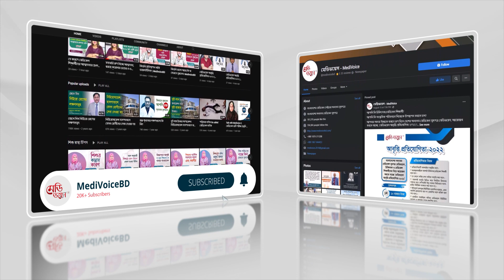বিএসএমএমইউর অ্যালামনাই অ্যাসোসিয়েশনের প্রথম রিইউনিয়ন ২৮ নভেম্বর | অধ্যাপক ডা. শাহীন আখতার | BSMMU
বঙ্গবন্ধু শেখ মুজিব মেডিকেল বিশ্ববিদ্যালয় (বিএসএমএমইউ) অ্যালামনাই অ্যাসোসিয়েশনের প্রথম রিইউনিয়ন আগামী ২৮ নভেম্বর আগারগাঁয়ের বঙ্গবন্ধু আন্তর্জাতিক সম্মেলন কেন্দ্রে অনুষ্ঠিত হবে।

আজ রোববার (৫ নভেম্বর) বিএসএমএমইউর মিল্টন হলে এক সংবাদ সম্মেলনে এ তথ্য জানান বিএসএমএমইউর ভাইস-চ্যান্সেলর (ভিসি) ও অ্যালামনাই অ্যাসোসিয়েশনের সভাপতি অধ্যাপক ডা. মো. শারফুদ্দিন আহমেদ।

তিনি বলেন, ‘আগামী ২৮ নভেম্বর বঙ্গবন্ধু আন্তর্জাতিক সম্মেলন কেন্দ্রে অনুষ্ঠিত হবে বিএসএমএমইউ অ্যালামনাই অ্যাসোসিয়েশনের প্রথম রিইউনিয়ন। এই অনুষ্ঠানে প্রধান অতিথি হিসেবে উপস্থিত থাকবেন জাতীয় সংসদের স্পিকার ড. শিরীন শারমিন চৌধুরী। বঙ্গবন্ধু শেখ মুজিব মেডিকেল বিশ্ববিদ্যালয়ের ইতিহাসে এটিই হবে প্রথম রিইউনিয়ন।’

বিএসএমএমইউর ভিসি বলেন, অ্যালামনাই একটি বিশ্ববিদ্যালয়ের গুরুত্বপূর্ণ অংশ। এই বিশ্ববিদ্যালয়ে এতদিন অ্যালামনাই অ্যাসোসিয়েশন ছিল না। ২০২২ সাল থেকে এই অ্যাসোসিয়েশন যাত্রা শুরু করে।

বিএসএমএমইউ অ্যালামনাই অ্যাসোসিয়েশনের সদস্য সচিব অধ্যাপক ডা. শহীদুল্লাহ্ সবুজ বলেন, বিশ্ববিদ্যালয় প্রতিষ্ঠার পূর্বে এই প্রতিষ্ঠানের নাম ছিল আইপিজিএমএন্ডআর। জন্মলগ্ন থেকে আজ অবধি এই প্রতিষ্ঠান অসংখ্য চিকিৎসককে বিশেষজ্ঞ চিকিৎসক হিসেবে প্রতিষ্ঠা করেছে। অনেকেই দেশের গণ্ডি পেরিয়ে পাড়ি জমিয়েছেন বিদেশে। একটি নিখুঁত আয়োজনের মধ্য দিয়ে সবাইকে নিয়ে একটি সুন্দর পুনর্মিলনের সুযোগ করে দেওয়াই আমাদের উদ্দেশ্য।

আয়োজকেরা জানান, গেলো ১ নভেম্বর থেকে এক অনাড়ম্বর অনুষ্ঠানের মাধ্যমে রিইউনিয়নের রেজিস্ট্রেশন কার্যক্রম উদ্বোধন করেন বিএসএমএমইউ ভিসি অধ্যাপক ডা. মো. শারফুদ্দিন আহমেদ। অনলাইন এবং অফলাইনে (সরাসরি এলামনাই অফিসে এসে) এই রেজিস্ট্রেশন কার্যক্রম চলছে। ইতোমধ্যে অংশগ্রহণকারীদের পক্ষ থেকে ব্যাপক সাড়া পাওয়া গেছে। বিশ্ববিদ্যালয় এবং সাবেক আইপিজিএমএন্ডআর থেকে যারা এমডি, এমএস, এমফিল, ডিপ্লোমা, এমপিএইচ, এমবিবিএস, বিএসসি, এমএসসি প্রভৃতি পোস্টগ্রাজুয়েট ডিগ্রী সম্পন্ন করেছেন তাঁদের সকলকেই এই অনুষ্ঠানে অংশগ্রহণ করার অনুরোধ জানানো হয়েছে। পাশাপাশি বিশ্ববিদ্যালয়ের ফ্যাকাল্টি মেম্বাররাও এই অ্যালামনাই অ্যাসোসিয়েশনের সদস্য বলে জানান আয়োজকেরা।